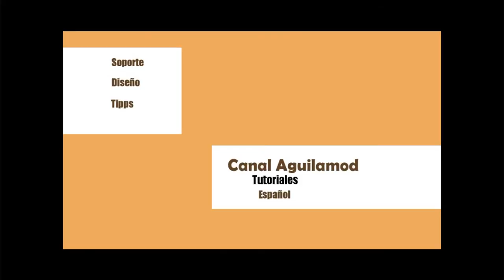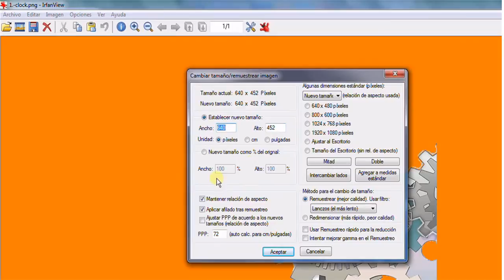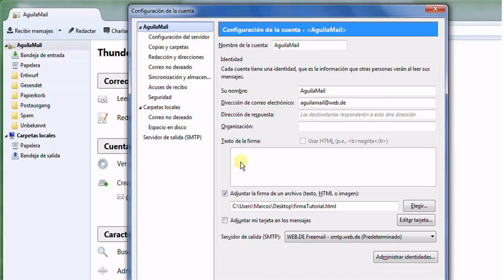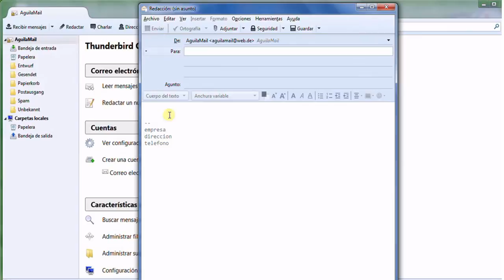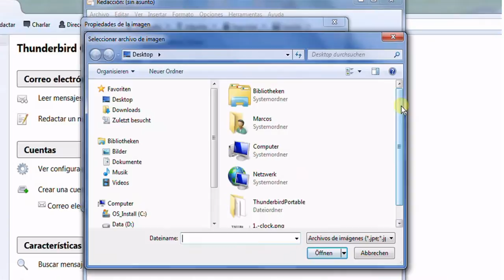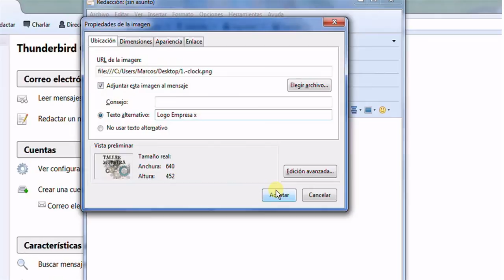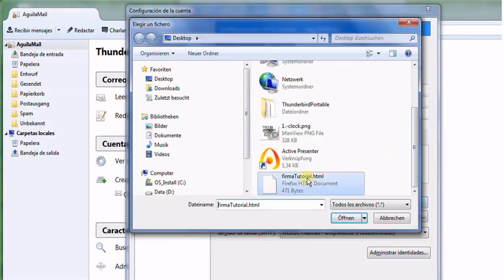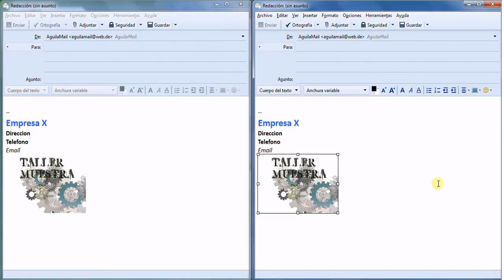[Thunderbird] Hacer firma de Texto y HTML para tus e-mails [Español]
¿Como hacer una firma en Thunderbird para tus emails? - en especial una HTML...este video lo explica , tambien muestra la forma Basica de Fima como un mensaje de texto, como agregar una imagen a tu firma y acomodarla.

Musica del trailer y archivos mp3 en el video :
Autor:
Peter Mor (Thx Mister Mor!!)

Titel:
The mountain of the centaurs